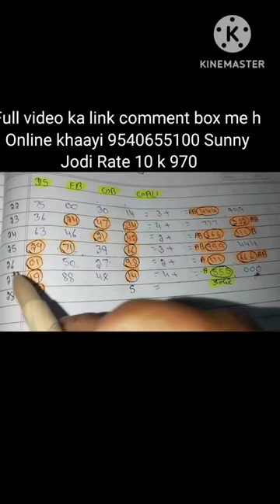28Mar#FbGb Gali Ds-Full Video | Honey 3.0 | Yo Yo Honey Singh & Sonakshi Sinha | Zee Music Originals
28March#KALAASTAR - Full Video | Honey 3.0 | Yo Yo Honey Singh & Sonakshi Sinha | Zee Music Originals

Song: Kalaastar Singer: Yo Yo Honey Singh

Featuring: Sonakshi Sinha Composer: Rony Ajnali

& Gill Machhrai Lyrics: Rony Ajnali & Gill Machhrai Music: Bass Yogi Mix & Master: Jaymeet Guitars: Faizan Rahman Story & Screenplay: Yo Yo Honey Singh Produced by: Zee Music Company Digital Strategy: RajDeep Mayer Director: Jonas Beck Line Producer: Shanya Valies Production Manager: Dilba Yasin Digital Marketing/ Promotions: RDM Media Poster: RDM Media D.O.P: Tobias van Daal 1st AC: Krijn Wintjes Gaffer: Jan Nelemans Bestboy: Mees Blaak Light Assistant: Leon de Haas Sound Operator: Ralf de Krijger Crane Operator: Bram Marijnissen YYHS Management Team: Rohit Chhabra, Aanchal Kohli, Nikunj Khanna Art Director: Cheriva Volney Art Assistant: Charity Sumter Production Assistant: Julie van Zolingen Production Assistant: Yoshua Nahar Makeup Artist YYHS: Beyzanur Pinarbasi Makeup Artist Sonakshi: Heema Datani Hairstylist Sonakshi: Hair By Jssca Stylist Sonakshi: Sanam Ratansi Actor Boyfriend Sonakshi: Alper Aykut Showpony Edit: Frogalised Productions Grading: Raoul Hulst - Crocodile Grading Big Thanks to: Grey Bottle Props Breda International Airport - Location Manager: Michiel van Dijk Camping Vliegenbos Amsterdam Eventcity Aalsmeer Taets Art and Event Park Prison Escape and the city of Doetinchem, The Netherlands Nhm Car Casting yoyohoneysingh sonakshisinha Lyrics: HOOK Leja Leja Tenu Satt Samundron Paar (I Will Take You Across 7 Oceans) Tohfe Vich Deke Haar (Will Gift You The Garlands) Tenu Khoob Kara Main
[1/10, 9:57 PM] Sumi.Bhai: Pyaar (Will Love You A Lot) Billo Battiyan Bujha Ke

(Baby, After Turning Off The Lights) Aaya Mud Tera Desi Kalakaar (Your Desi Kalakar Returns Back To You) Tenu Deeke Meri Car (My Car Longs For You) Tu Nazar Mere Te Maar (Look At Me) Billo Ankhiyan Mila Ke (Baby, With The Eye Contact) VERSE 1 Vigdeya Jatt Phir Addi Utte Aaya (Spoiled Brat Now Got Stuck With That He Wants) Kudde Jail Vicho Sidda Tere Ghar Wal Aaya (He Came From Jail Directly To Your Place) Turan Lage Main Tenu Call Karti (I Called You Before Leaving) Tu Mainu Phir Na Kahi Main Tenu Daske Ni Aaya (So That You Don't Say That I Did Not Inform You Before) Taare Todu Jugnu Fadju (Will Break The Stars & Catch The Firefly) Dil Tere Vich Edda Vadd Ju (I Enter In Your Heart Just Like That) Naal Main Khad Ju (I Stand Next To You) Bann Ke Tera Yaar (As Your Only Lover) VERSE 2 Jhooth Bol Ke Aaja Tu, Hubby Nu Mere Layi (Lie To Your Hubby And Come To Me) Bade Dina To Saambh Rakhi (I Have Had Carefully Kept From Many Days) Main Jhanjhar Tere Layi (These Anklets For You) Dabluga Kithe Mainu Kise Da Pyo (May I Not Come In Hold Of Anyone's Dad) Jatt Khangan Ni Denda Pegg Maarke Do (I Don't Let Anyone Mess After I Have Had 2 Pegs) Enne Chh Chakk Ke Faraar Main Hoju (I Will Escape In As Long As) Aau Jinne Chh Pcr Batti Karke Blow (The Pcr Comes Blowing The Cop Lights) Teri Dinner Date Nu Bhang Main Kardu (I Will Ruin Your Dinner Dates) Khasam Tere Nu Tangg Main Kardu (I Will Annoy Your Husband) Jung Main Kardu (Will Start The War) Chakk Ke Kudde Hatheyaar (If I Pull On My Weapons) BRIDGE Metho Pehlaan Jagg Te

Aashiq Hoye Hone Ne (There Could Have Been

Many Lovers In This World Before Me) Par Mere
[1/10, 9:57 PM] Sumi.Bhai: Jinne Pagal Kithe Hoye Hone Ne (But Wouldn't Have Been As Crazy As Me) Paisa Deke Tera Ni Main Khaida Shudwadu (I Will Give Enough Money To Your Husband To Not Come After You) Sheikhan To Vi Jada Tenu Aish Karadu (Will Make You Enjoy Even More Than Sheikh) Khol Ke Tu Baari Khabi Seat Utte Behja (Just Open The Door And Come Sit Next To Me) Raaton Raat Tera Ni Main Mulk Chadda Du (Will Make You Leave Your Country Overnight) Indo Bada Kamaal Ae Balliye (Indo Yyhs's Friend Is Amazing) Gill Romy Vi Naal Ne Balliye (Gill Rony Also Came With Him) Dhaal Ne Balliye (They (Friends) Are My Shield) Yo Yo De Ne Yaar (They Are Yoyo's Friends After All) HOOK Leja Leja Tenu Satt Samundron Paar (I Will Take You Across 7 Oceans) Tohfe Vich Deke Haar (Will Gift You The Garlands) Tenu Khoob Kara Main Pyaar (Will Love You A Lot) Billo Battiyan Bujha Ke (Baby, After Turning Off The Lights) Aaya Mud Tera Desi Kalakaar (Your Desi Kalakar Returns Back To You) Tenu Deeke Meri Car (My Car Longs For You) Tu Nazar Mere Te Maar (Look At Me) Billo Ankhiyan Mila Ke (Baby, With The Eye Contact)

harsrajput

JAILER - Kaavaalaa Lyric Video | Superstar

Rajinika ok